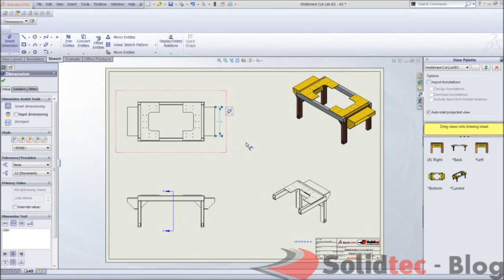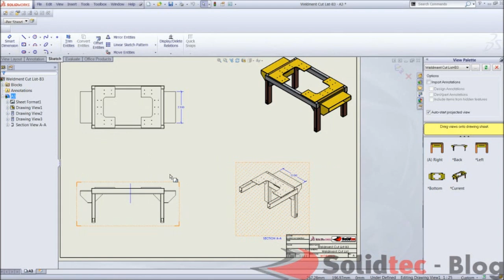Creating isometric section views in SolidWorks 2013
In this video, Applications Engineer Suraj Sethi covers how you can create Isometric section views automatically in SolidWorks (shown in SolidWorks 2013).

He also covers how you can edit the section line and how you can convert projected dimensions into true dimensions.